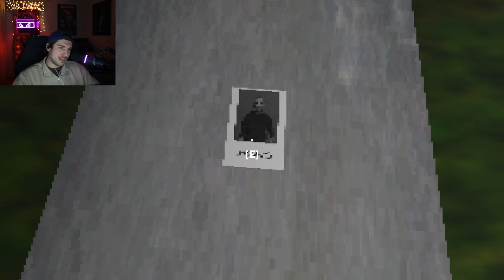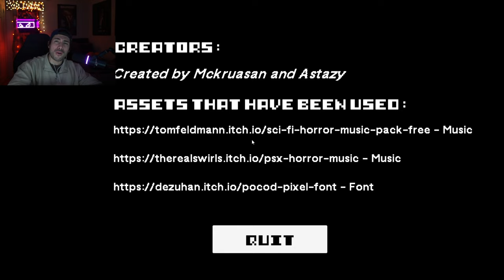WE RAN OUT OF HAMBURGER MEAT AND HAD TO USE SOMETHING ELSE...